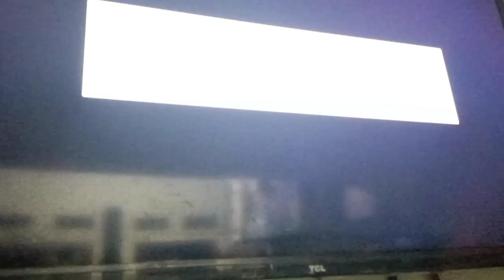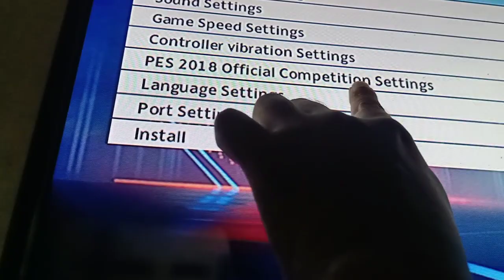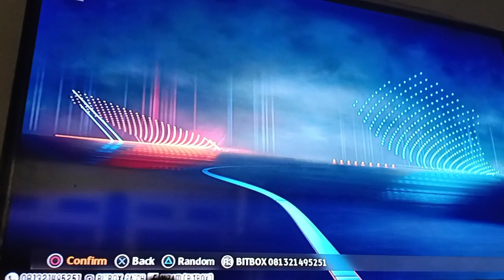PES PS3 tidak bisa di PAUSE